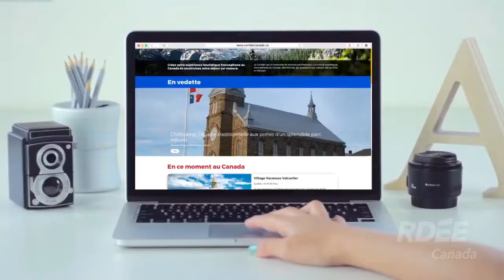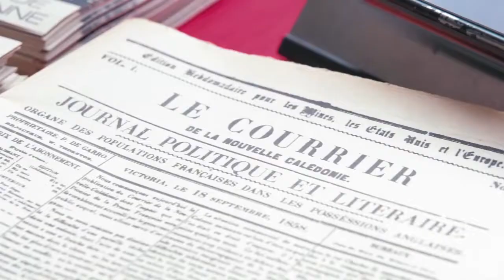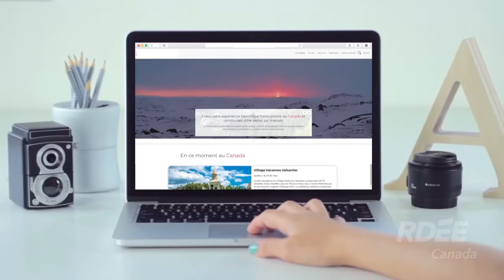Salut Canada en 5 minutes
Voici une brève immersion dans la francophonie canadienne!

Voyez un aperçu des gens que vous aurez la chance de rencontrer et des lieux que vous pourrez admirer lors de votre visite au Canada.

Une initiative du RDÉE Canada